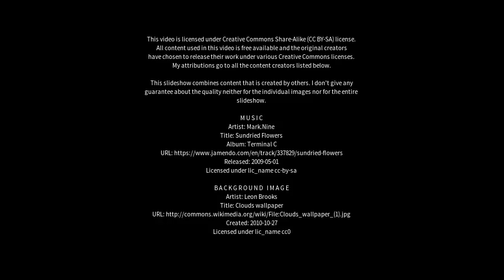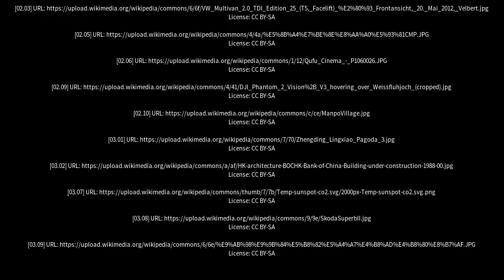Best places to visit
Best places to visit - Dazhong (China) Best places to visit - Slideshows from all over the world - City trips, nature pictures, etc.